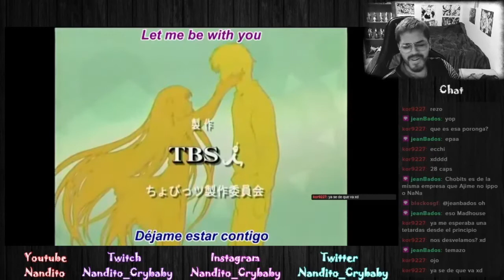CHOBITS OPENING (reacción)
Chi.